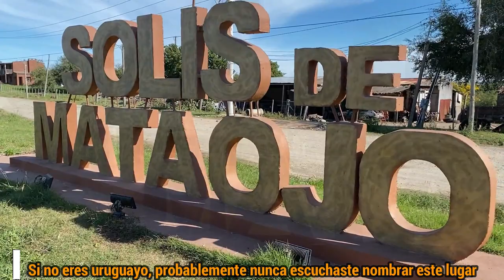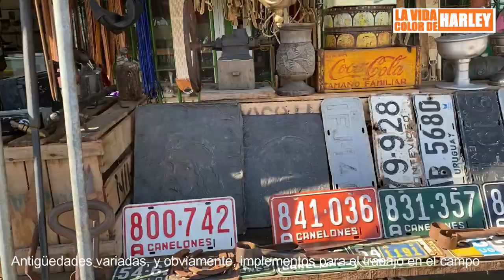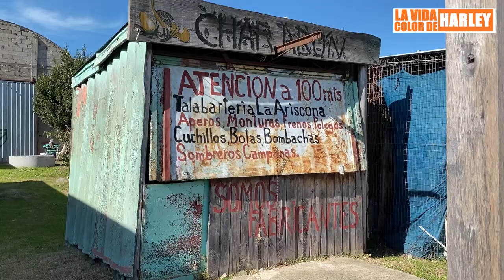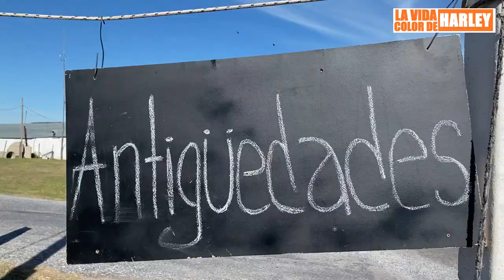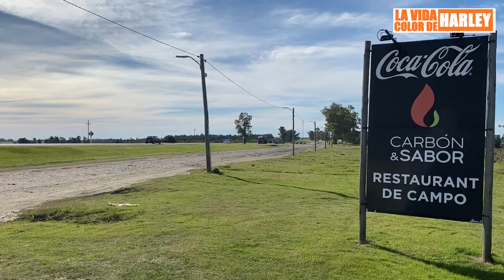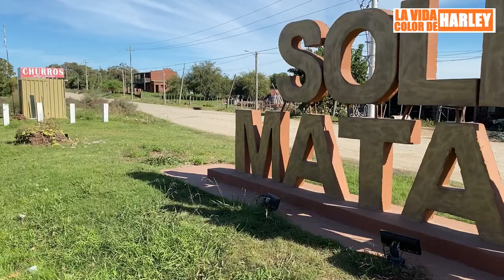SOLIS DE MATAOJO, Departamento de Lavalleja, UY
Salida otoñal de día sábado a recorrer algún pueblo o ciudad del Uruguay interior.  Esta vez fue Solís de Mataojo, ubicado a unos 80 kilómetros de Montevideo, y casi a la misma distancia de Punta del Este.